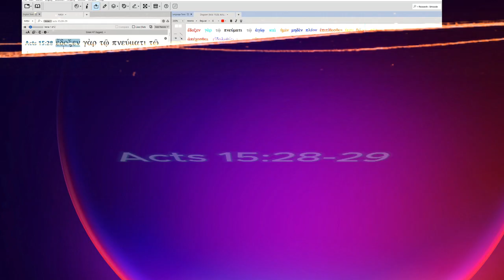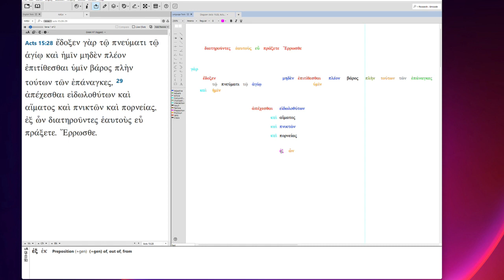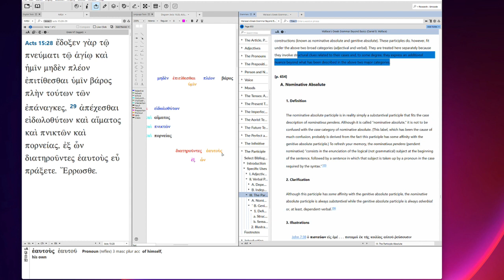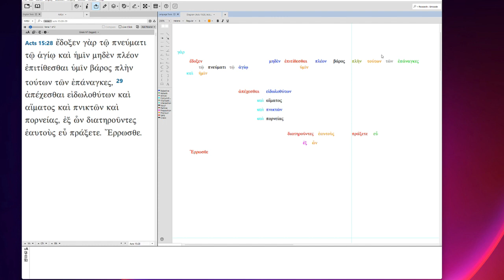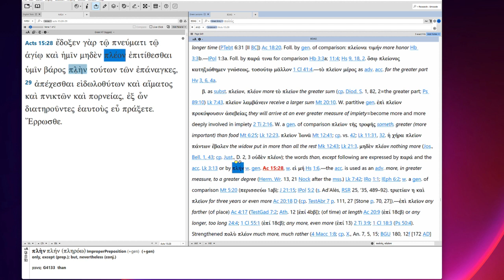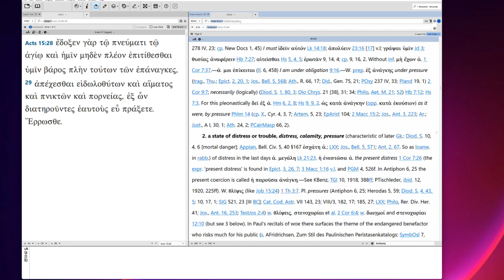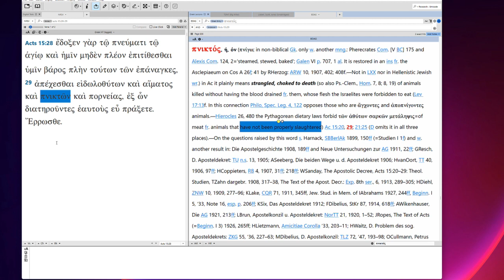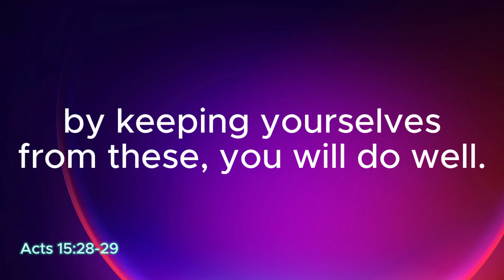How to translate Acts 15:28-29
"For it seemed best to the Holy Spirit and to us to impose on you no greater burden than these essentials, to abstain from food sacrificed to idols, from blood, from strangled meat, and from fornication, keeping yourselves from these you will do well. Farewell" (Acts 15:28-29, my translation).